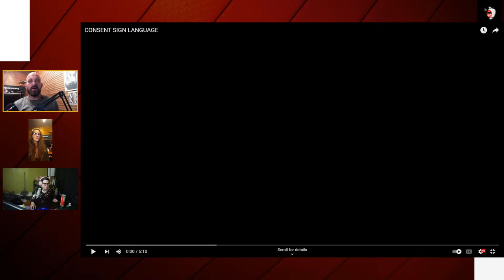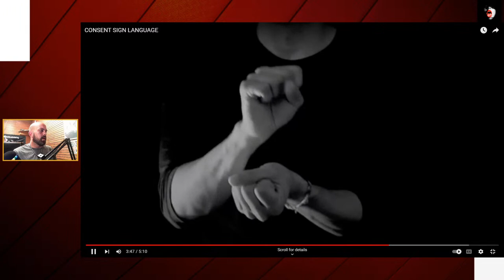Sex Ed Series - Part 3 - Communication, Consent, and Exploration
It's the final episode of our sex ed series on Monday Munch! Join us as we explore communication, consent, and healthy sexual exploration. We'll discuss how to communicate desires and boundaries with partners, the importance of enthusiastic consent, and ways to ensure safe and positive sexual experiences. Tune in at 10pm EST on Monday, August 28th for the finale of our sex education series. This episode contains mature discussions suited for adult audiences